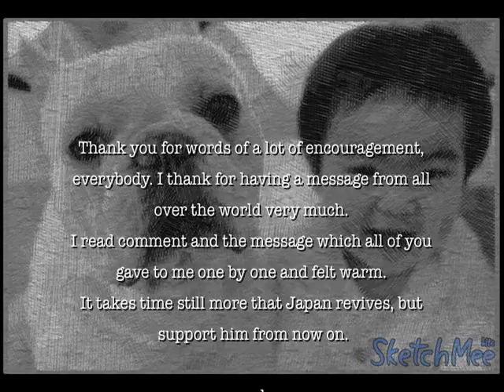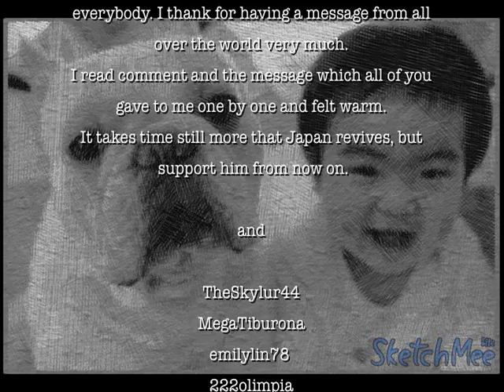フレンチブルドッグのミルコ #219 special thanks